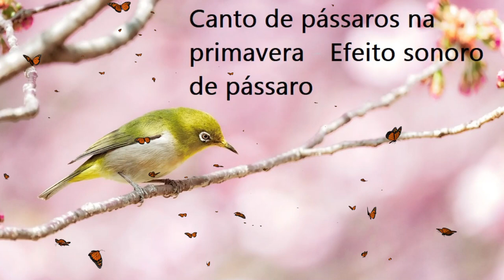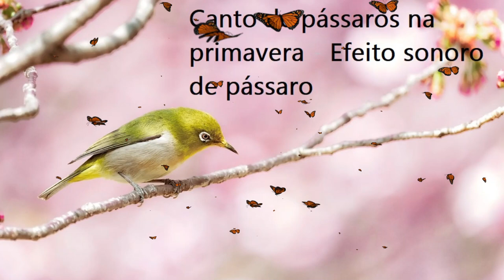Canto de pássaros na primavera - Efeito sonoro de pássaro